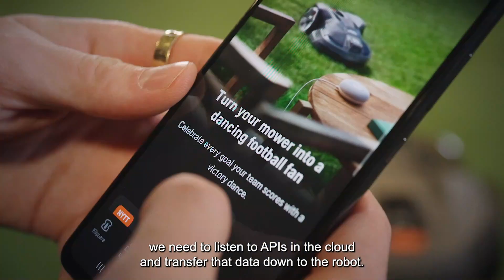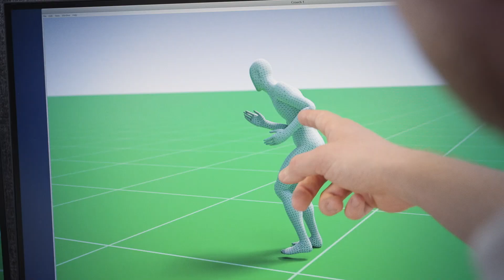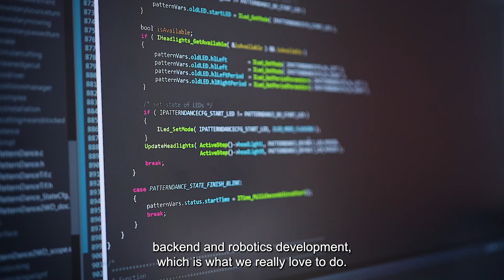Dansul Victoriei – transformă 150.000 de roboți de tuns gazon în fani ai fotbalului. Din culise.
Husqvarna transformă 150.000 de mașini de tuns gazon robotizate Automower® în fani ai fotbalului. Din 14 iunie până pe 14 iulie, îți alegi echipa națională preferată în aplicația Automower Connect. Robotul tău va urmări apoi meciurile acestei echipe, va arăta tabela de marcaj pe afișajul său și va sărbători împreună cu tine în timp real când este marcat un gol. Fă cunoștință cu echipa din spatele actualizării de soft și află cum a făcut totul posibil.

Actualizarea software-ului este lansată pe 14 iunie 2024 și este disponibilă până la 14 iulie 2024 pentru modelele de roboți Husqvarna Automower® 405X, Automower® 415X, Automower® 320 NERA, Automower® 430X NERA, Automower® 430X NERA, Automower® 310E NERA și Automower®  410XE NERA. În prezent, există peste 150.000 de roboți Husqvarna de tuns gazon în întreaga lume care acceptă noua caracteristică. Utilizatorii vor fi informați despre actualizare prin aplicația Husqvarna Automower Connect.